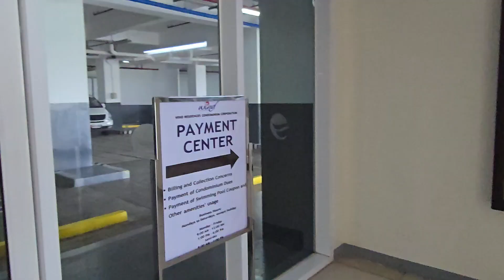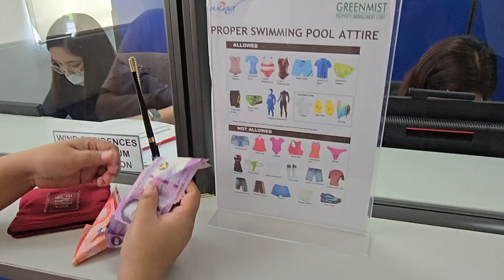Tagaytay Ride Staycation Taal Volcano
SMDC WIND RESIDENCE
Madalas dito kami nag stay kapag nag pupunta kami dito sa Tagaytay, bukod sa maganda ang condo unit at amenities kita mo din dito ang Taal.

Dito din kami last year nuong Anniversary namin 😁 literal na nag stay lang kami sa condo at di na nakagala dahil sa insidente na nangyari dito sa Tagaytay.